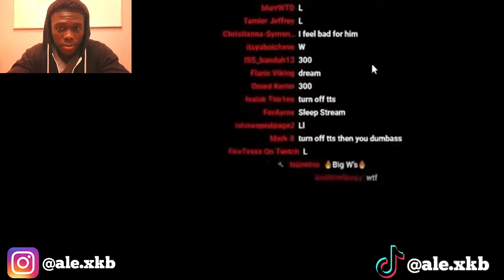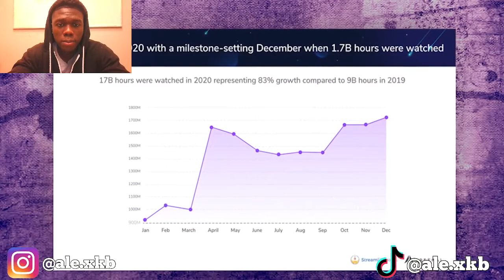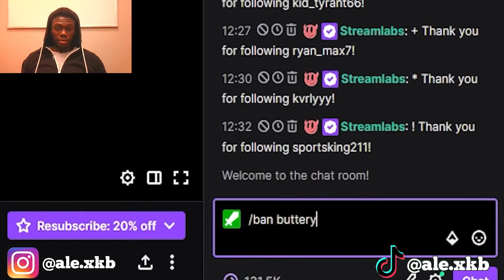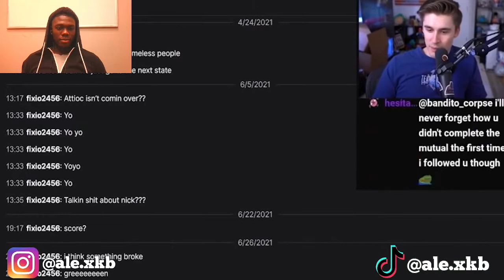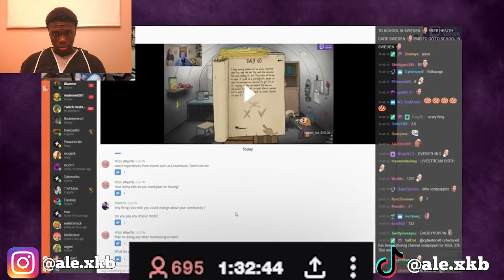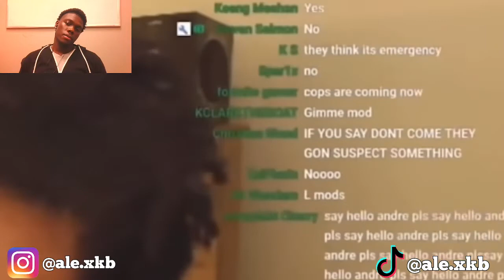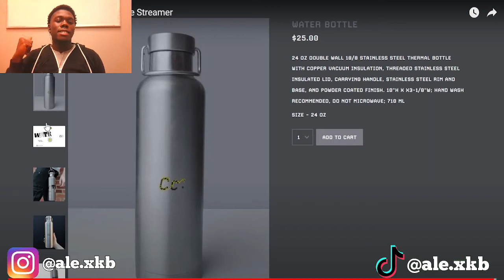The Toxic Life of a FULL-TIME Streamer (REACTION)